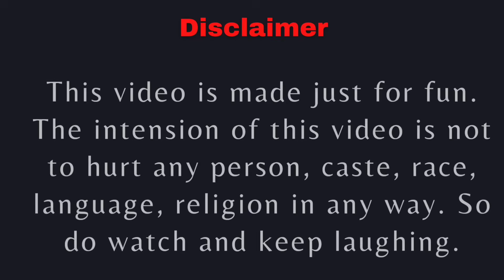Irritating Prank on Husband For 24 Hours 🥴 Funny Prank